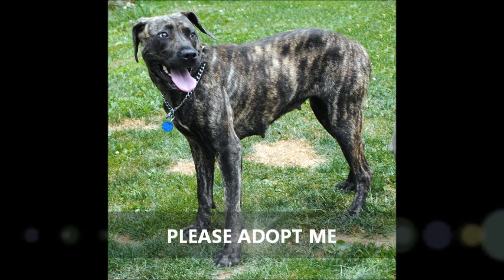Pebbles The Precious Cane Corso Girl AHS Tinton Falls, N.J., July 7,2012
Pebbles is a gentle, 1 yr. old Cane Corso mix angel that is dog and people friendly!  She came into the shelter as a stray and is now looking for love and a forever home at the Associated Humane Society, 2960 Shafto Rd., Tinton Falls, N.J., . Open daily 12 PM to 5 PM.  Pebbles knows a few commands and is just a loving, gentle soul who loves your affection and will be a most loyal and loving companion.